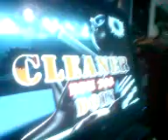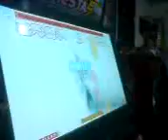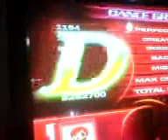MEX_el_0li [Doin - Cleaner | D26]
Aquí yo echandome una rolita bastarda en KB House :D